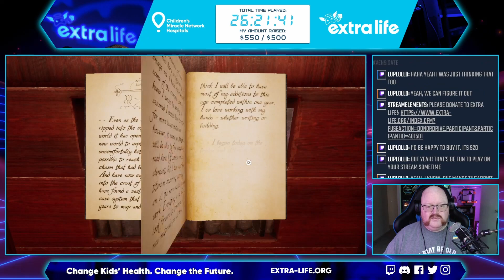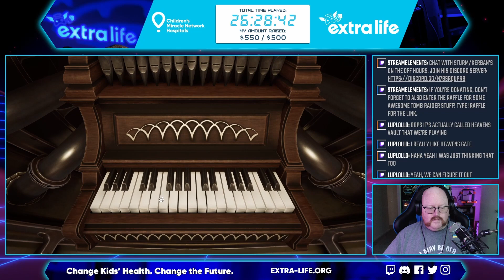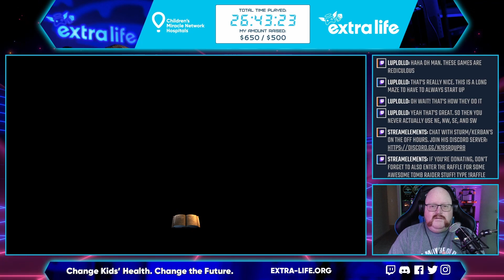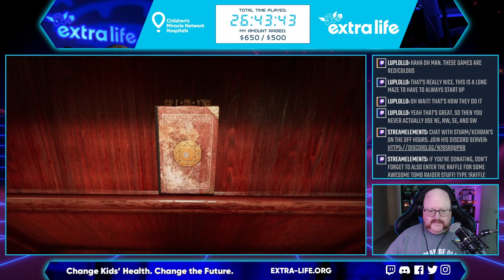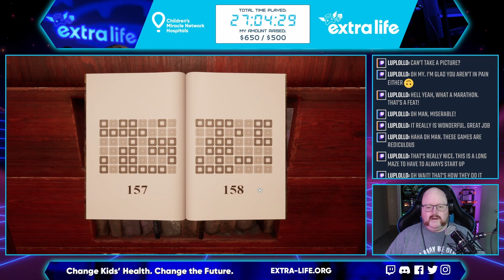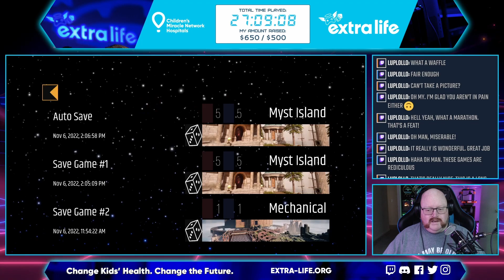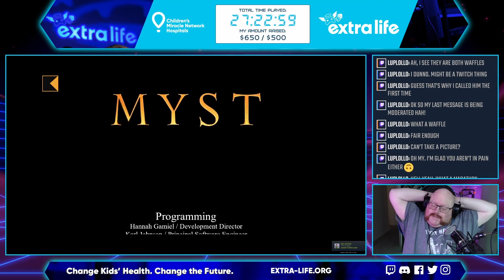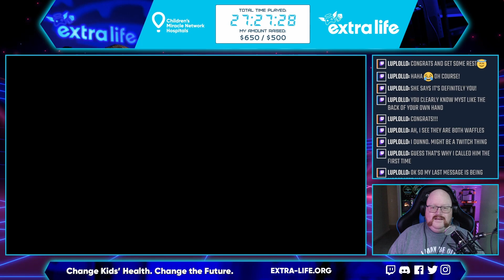The Conclusionings - Extra Life 2022 - "MYST (2021)", part 3 (SSA 348)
Sadly, this Extra Life 2022 marathon had to come to a close eventually, and here we are. Let's finish out "MYST" with the best ending (ALL endings, actually) and say "good-bye" to Extra Life until next year.

Video Contents:
00:00:00 - Start
00:00:44 - Resuming the Game
00:02:35 - Channelwood Age (blue page)
00:09:44 - Delivering blue page #4
00:11:38 - Opening Selenitic Age
00:19:29 - Selenitic Age (red page)
00:33:48 - Delivering red page #5
00:39:00 - Selenitic Age (blue page)
00:46:57 - Delivering blue page #5
00:55:28 - Ending - Sirrus
00:59:06 - Ending - Achenar
01:01:36 - Atrus's request
01:06:51 - Ending - Atrus
01:11:24 - End credits, final thoughts, and outro